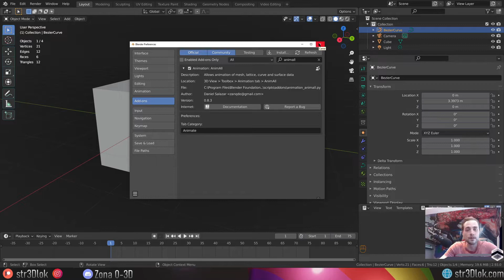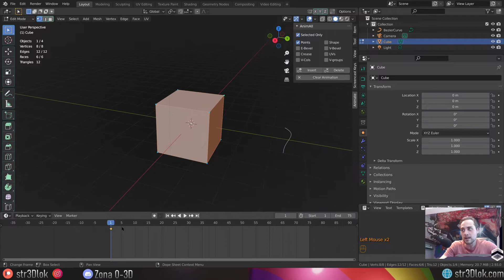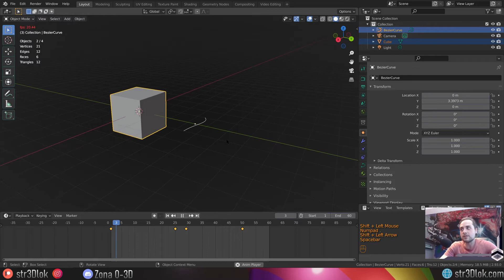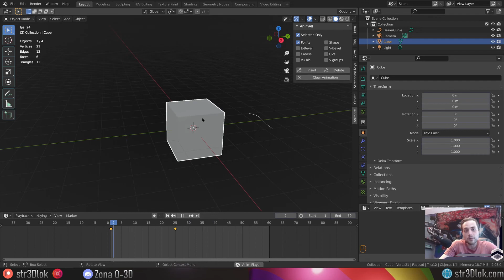¿Animar desde Edit Mode? AnimAll Addon en Blender 2.9 - Consejos Rápidos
Mi Software y Hardware:
-Windows 10
-OBS (Grabación)
-Blender

Software portátil:
Windows 10
OBS (Grabación)